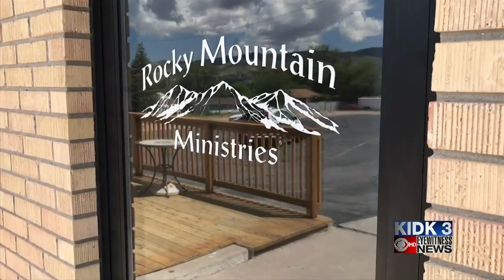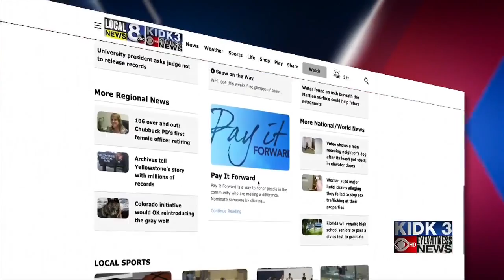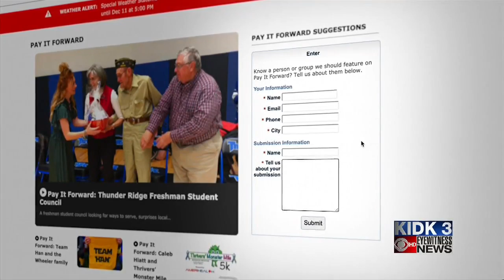Pay It Forward: God's Home of Compassion